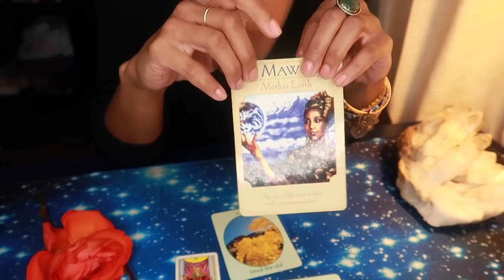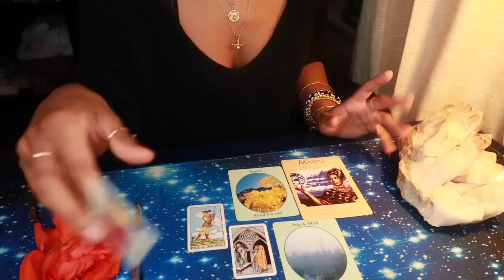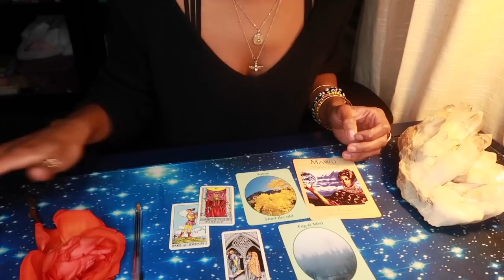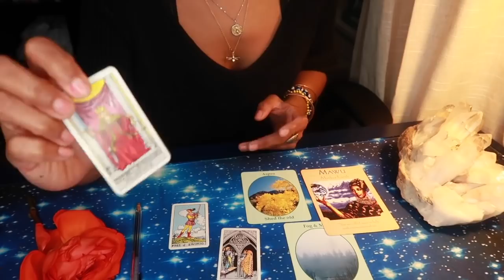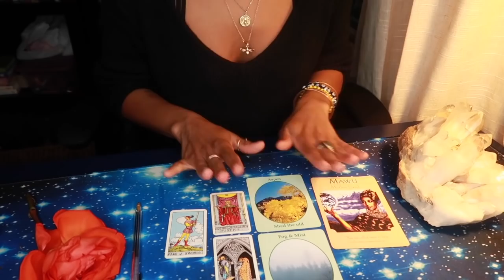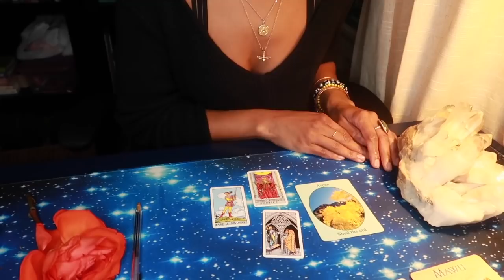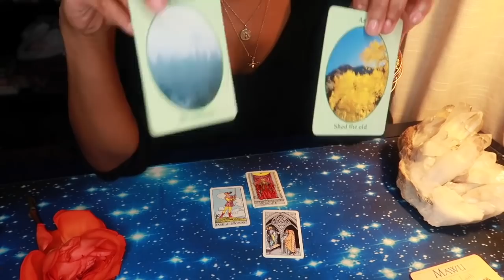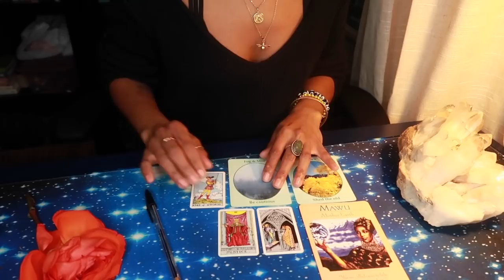VIRGO- “THE UNIVERSE DELIVERS TO YOU ” || APRIL 2019 || BEHATILIFE